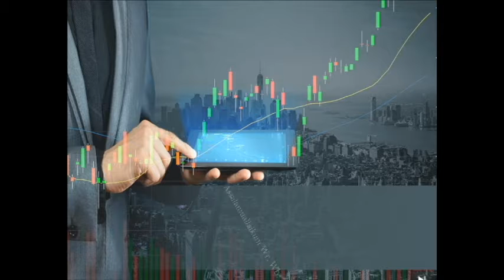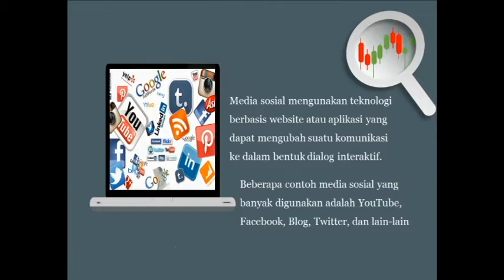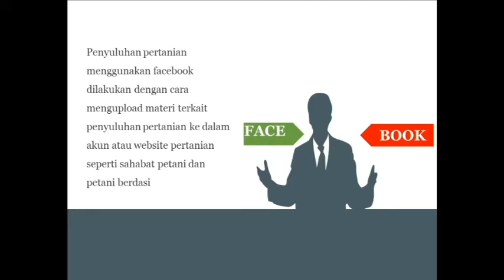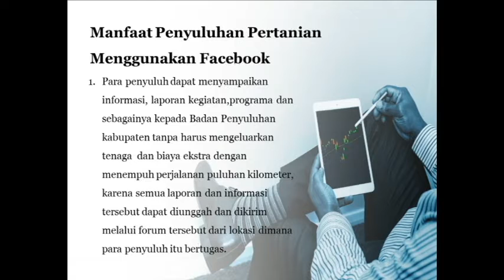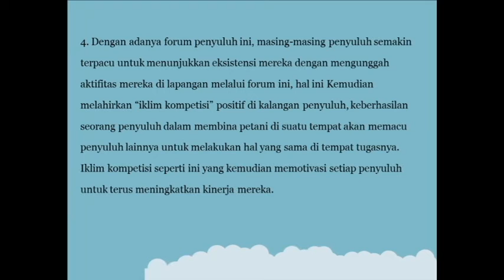TEKNOLOGI INFORMASI PENYULUH PERTANIAN DI BIDANG PEMASARAN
DEBBY SINTHYA RAMADHANI
POLBANGTAN MALANG

Teknologi Informasi (TI), atau dalam bahasa Inggris dikenal dengan istilah Information technology (IT) adalah istilah umum untuk teknologi apa pun yang membantu manusia dalam membuat, mengubah, menyimpan, mengomunikasikan dan/atau menyebarkan informasi. TI menyatukan komputasi dan komunikasi berkecepatan tinggi untuk data, suara, dan video. Contoh dari Teknologi Informasi bukan hanya berupa komputer pribadi, tetapi juga telepon, TV, peralatan rumah tangga elektronik, dan peranti genggam modern (misalnya ponsel).